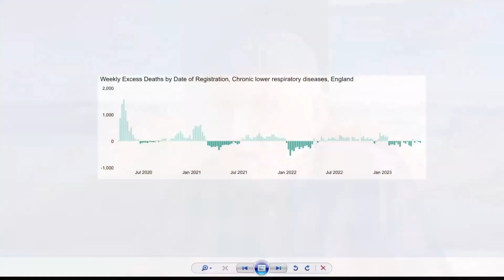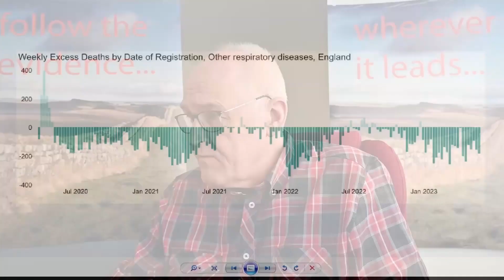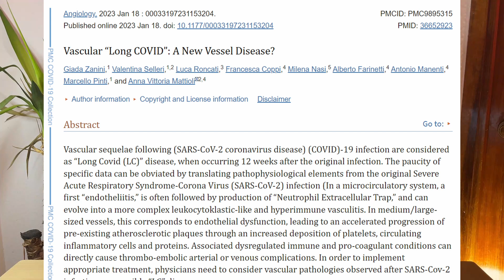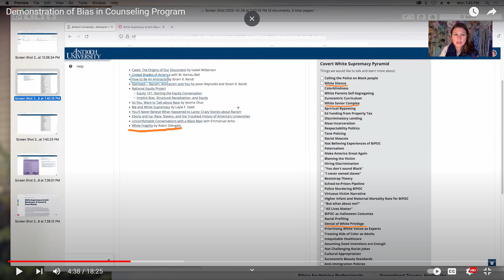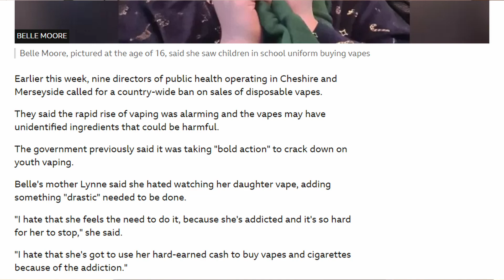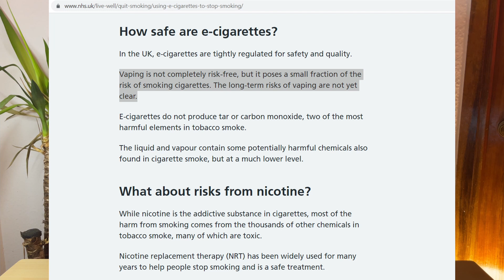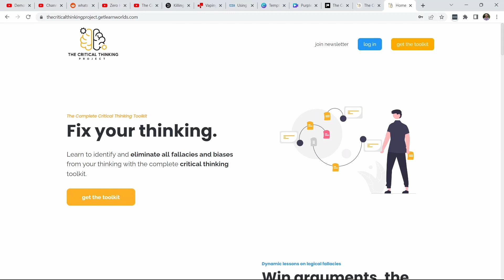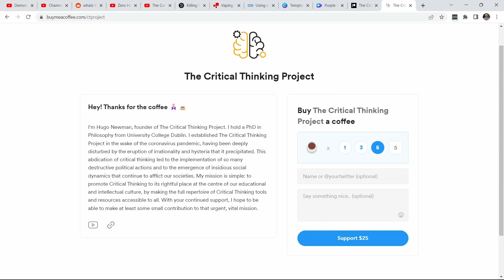Unreason Report | Social Justice Kafkatraps, Covid Non-sequiturs, and Vaping Nirvana (Episode #1)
In this first episode we discuss Dr John Campbell's interpretation of the causes of ongoing excess deaths; the tendency of social justice activists to deploy kafkatraps and how these kinds of tactics make their position formally unfalsifiable; and how the nirvana fallacy can lead to suboptimal policy decisions.

Timestamps:
Intro: 0:09
Covid Non-sequiturs: 4:21
Confirmation bias and audience capture: 14:05
Social justice kafkatraps: 16:31
Closed systems and formal unfalsifiability: 25:24
Nirvana fallacy: 29:27